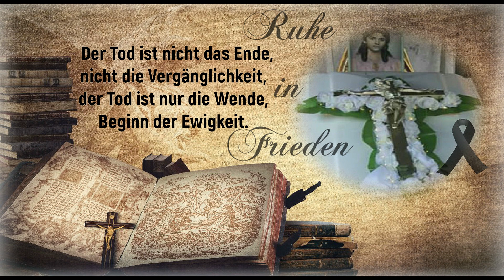Beerdigung Familie K. Ruhe in Frieden!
Bestattungen Paulinenhof

Margaretastraße 14

50827 Köln

Tel.: 0221/96903070

Fax: 0221/96903071

Alle Inhalte auf diesem Kanal sind Eigentum von Bestattungen Paulinenhof!